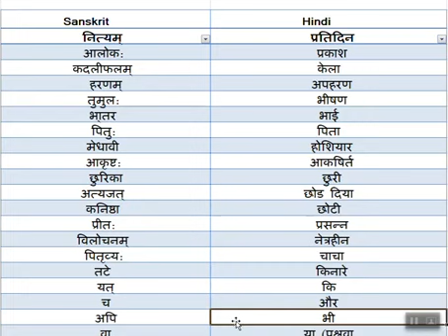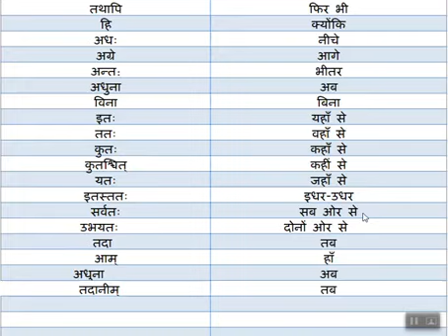महत्वपूर्ण सामान्य संस्कृत शब्दों का अर्थ | Simple Sanskrit word Translation in Hindi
In this video you will get some simple Sanskrit word Dictionary  translation in Hindi.  Thanks.